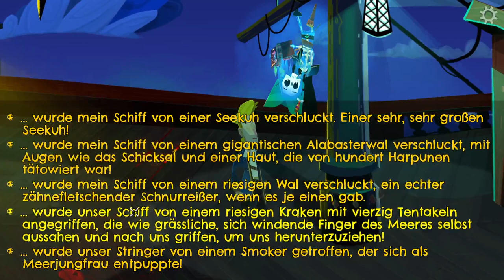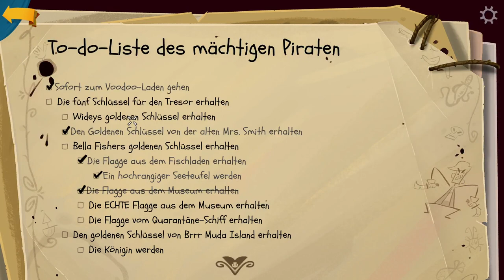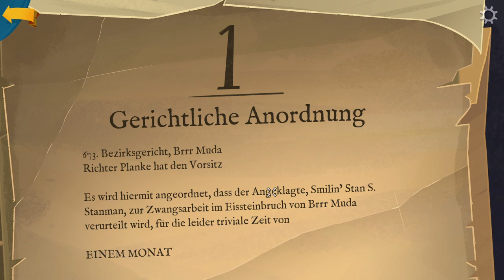Return to Monkey Island #16 Ein echter Seeteufel